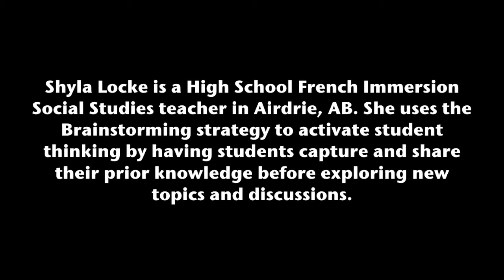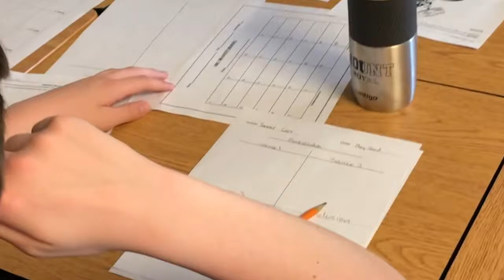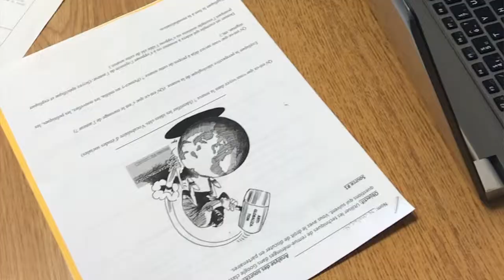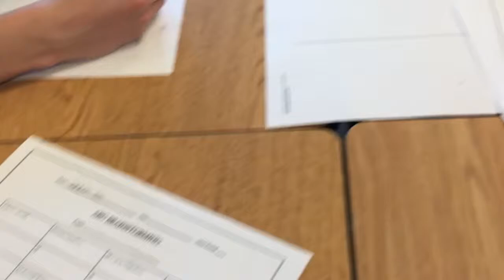Brainstorming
Video to support the Thinking Strategies Placemat, which was developed through collaborative efforts of contributing school authorities and ARPDC.